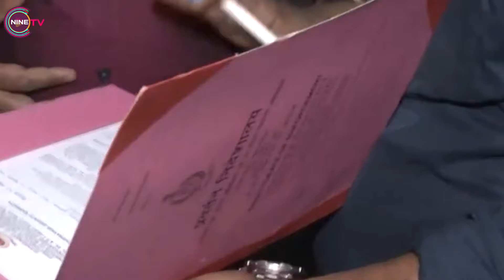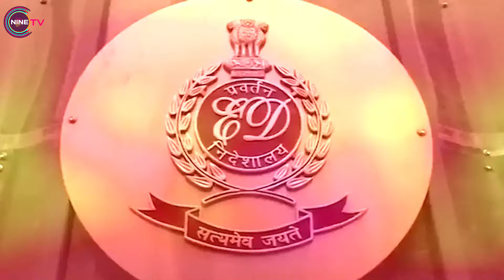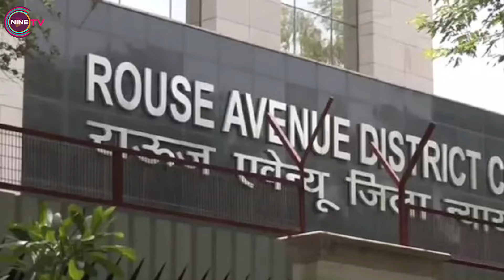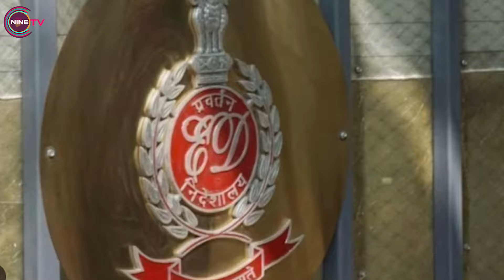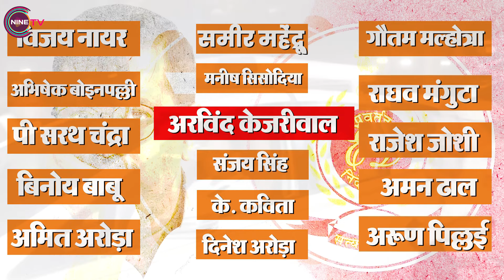Delhi CM Arvind Kejarival की गिरफ्तारी के पीछे का काला सच ? || Nine Tv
Nine Tv,nine tv,arvind kejriwal arrested,arvind kejriwal,arvind kejriwal arrest,arvind kejriwal news,arvind kejriwal latest news,